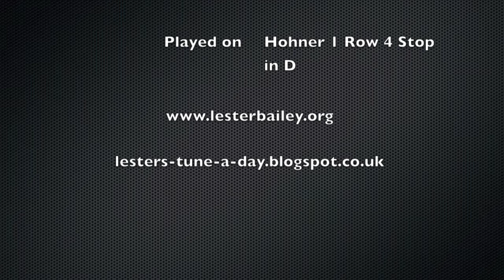Francie Mooney's Mazurka #2 - Lester - Melodeon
A mazurka from Francie Mooney a fiddler from County Donegal.